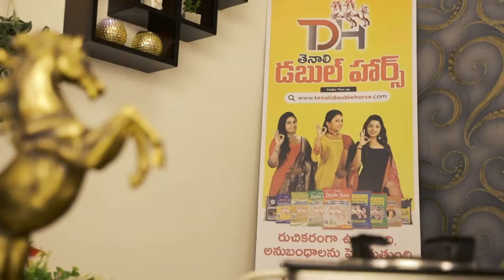Bisi Bele Bath Recipe || Tenali Double Horse Minapagullu Recipes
Did you know? you can now order on tenali double horse website right from your home.

Tenali Double horse is one of the biggest urad dal manufacturers in India offering customers both tradition & Taste from 2 decades.

Tenali double horse is a brand of Maharani Dall Mill. We at are committed to provide the highest quality products and service to our customers to satisfy their needs and expectations of quality, reliability, and timely delivery. Consistently meeting or exceeding our customer’s expectation for product quality and performance.
Over the years, Tenali double horse has been the favourite choice for millions of women across south indian states. With impeccable distribution network across the world, today, tenali double horse has reached to every part of the world and has become the part of life for millions of customers.
Tenali Double horse is also the Stamina Partner for IPL 2021, Associate sponsor for Evaru Meelo koteswarudu, telecasted in Gemini TV and also Associate sponsor for Bigboss telugu season4.

Tenali double horse has empowered many lives in India and gained millions of people. By putting all the pieces of a successful business in one convenient platform, Tenali Double Horse’s impeccable distribution network got started and grew faster.

The company has participated in various CSR events across the country and are always committed in serving people at any time.